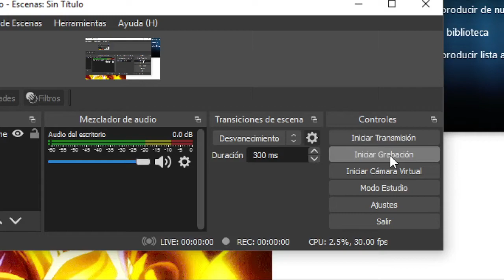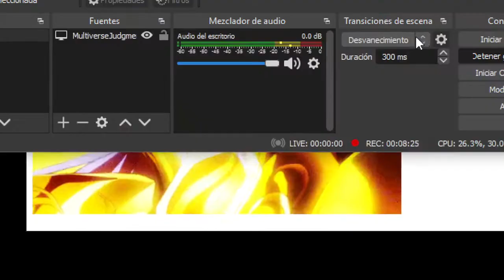Together JudgmentSnake ImWithYouToTheEndOfTheLine ASMR CSMR ControlledSensoryMeridianResponse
I told you Buzz, I´m with you to the end of the line.
ThanksAndCredit: ASMR and CSMR.
SpecialThanks: Hans Zimmer.